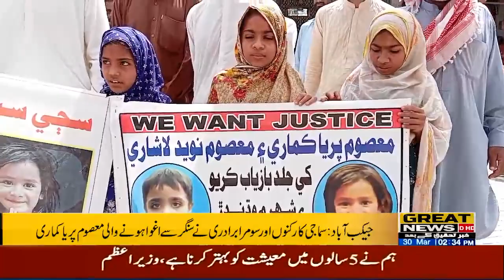Jacobabad: Innocent Priya Kumari abducted from Sangar by social activists and Soomra community